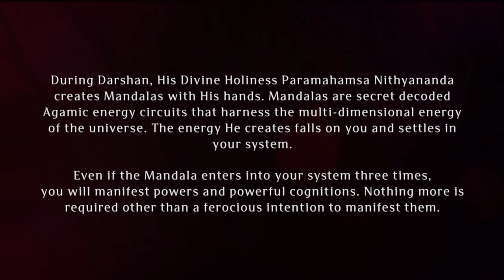Paramashivoham Oneness Capsule 246 (5 Feb 17 Photos)